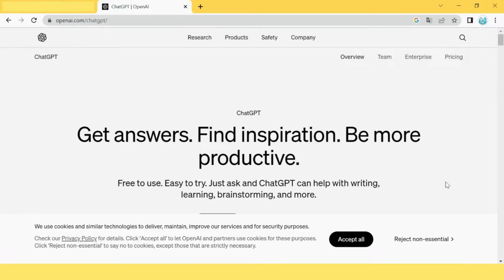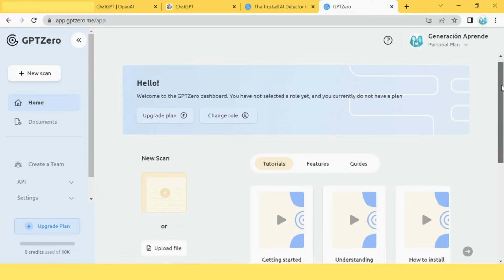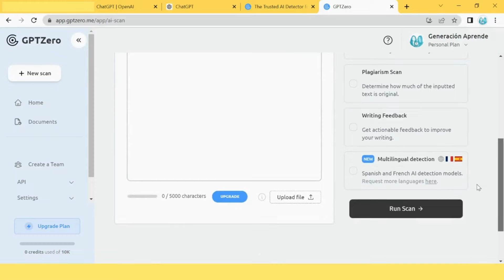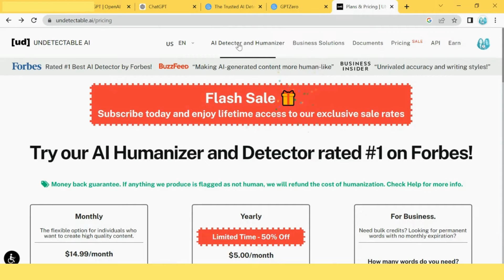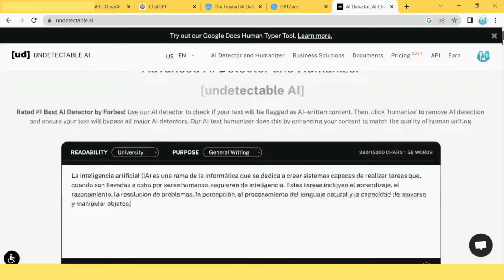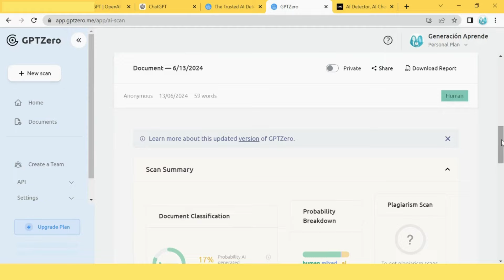🤐 Cómo hacer CHAT GPT (o cualquier IA) INDETECTABLE 🤐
Si utilizas herramientas de inteligencia artificial para la generación de contenidos, hoy te traemos un par de trucos sobre cómo hacer CHAT GPT o cualquier otra IA indetectable.

Y es que, hay herramientas capaces de estimar la cantidad de coincidencias que existen entre los contenidos y la posibilidad de que estos hayan sido generados con herramientas de inteligencia artificial como CHAT GPT.

La buena noticia es que esto apoya la idea de que la utilices solo como aliada y que, en caso de que necesites una ayuda extra sobre cómo hacer CHAT GPT o cualquier otra IA indetectable, existen herramientas como las que te contamos en este vídeo para que te ayuden a hacerlo.

Esperamos que este vídeo te sea de mucha utilidad.

Anímate a formar parte de esta comunidad porque todas las semanas encontrarás vídeos de estas y de otras muchas herramientas.

¿Sabías ya cómo hacer CHAT GPT o cualquier otra IA indetectable? ¿Conoces algún otro truco? ¡Te leemos!

Muchas gracias por estar.

Un saludo
M&R